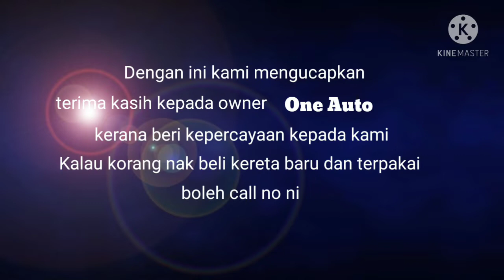Ford Ranger T6 make over by Ojan Spray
Assalamualaikum semua . video Kita Kali ini Kita buat Ford Ranger T6 standard Kita make over Thai look .. Ada part2 yang Kita custom , Kita masuk carbon Fiber sportrim tukar Baru dan lowerd .